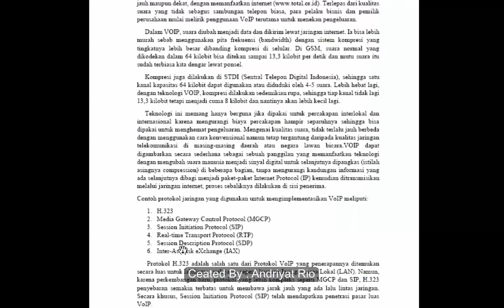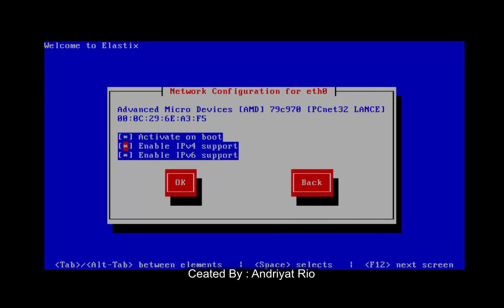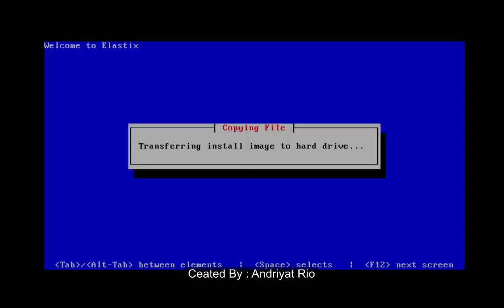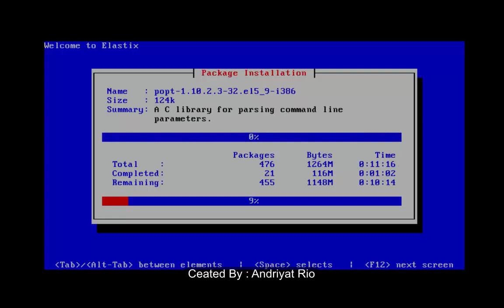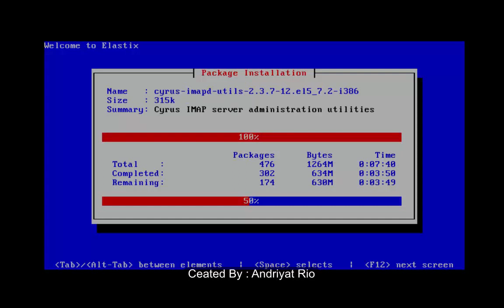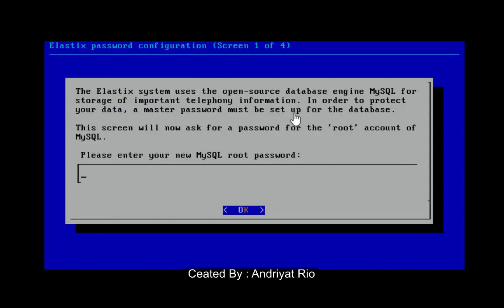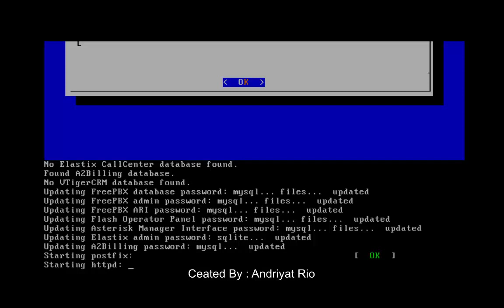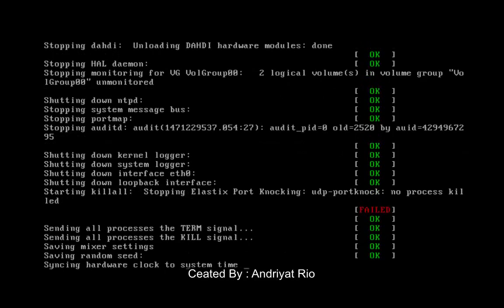install OS Elastix VOIP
Installasi Sistem Operasi Server VOIP IPPBX, untuk membangun jaringan central telephone secara open source. sebagai rujukan matapelajaran Komunikasi Data